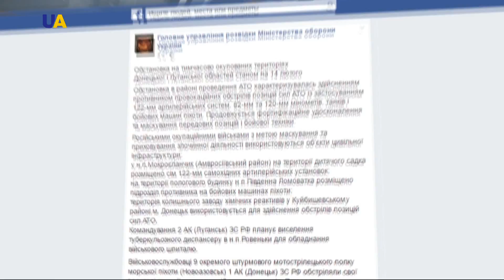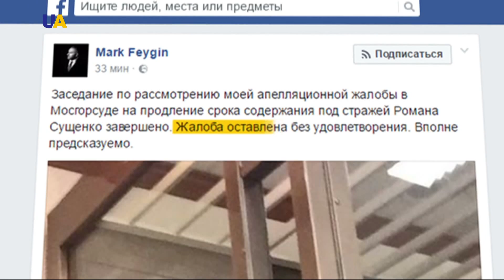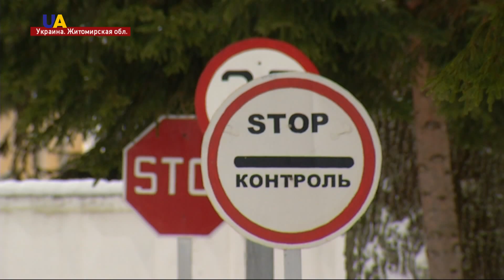Новости. 19:00 за 14 февраля 2017 года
Информационный день продолжается. Новости из Украины. В студии работает Сергей Петренко. И далее поговорим о самом главном.

НЕ ГРАЖДАНСКАЯ ВОЙНА
Украинцы - жертвы внешней агрессии, а не гражданской войны.
БЕЗВИЗ - К ЛЕТУ
Глава европейского представительства надеется, что безвиз Украина получит к лету.
ОБСТРЕЛЫ НЕ ПРЕКРАЩАЮТСЯ
Напряжённая обстановка на Донецком направлении сохраняется. Наиболее активно боевики обстреливают участок фронта Авдеевка – Пески.
36 ТЫСЯЧ БОЕВИКОВ
Оккупанты маскируют запрещенное вооружение на гражданских объектах.
АПЕЛЛЯЦИЯ СУЩЕНКО
Сфабрикованное политическое дело. Так в Министерстве иностранных дел Украины прокомментировали решение Московского суда оставить под стражей Романа Сущенко.
НОВЫЕ ДОКАЗАТЕЛЬСТВА
Новое видеодоказательство - против экс-беркутовцев. Его представили на судебном заседании по делу пяти бывших бойцов  роты специального назначения "Беркут".
ДЕЛО «БЕРКУТОВЦЕВ»
Дело пятерых  бойцов "Беркута" рассматривают в Святошинском суде Киева уже почти год.
ЯДЕРНЫЙ МОГИЛЬНИК
Ядерный могильник "Вакуленчук" времён СССР ликвидировали в Житомирской области. Часть радиоактивных отходов вывезли на киевский завод Радон, часть - в чернобыльскую зону. Проект реализовали при поддержке НАТО. С очищенной земли вернулась Ярослава Гурбик.

На этом мы заканчиваем выпуск.